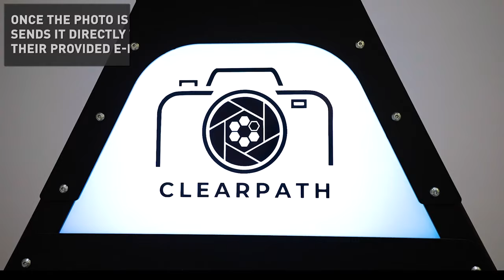2023 Conference Season Recap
Relive the excitement of this year's conference season with our exclusive recap video!

Join us as we look back at our 2023 conference season, including a closer look at two demo robots that we brought along with us. The Sensor Photo Booth helped attendees capture their conference memories and share them with their friends, and our Jackal x Kinova demo showed off the strengths of the Kinova Gen 3 Lite robotic arm in a fun and interactive way!